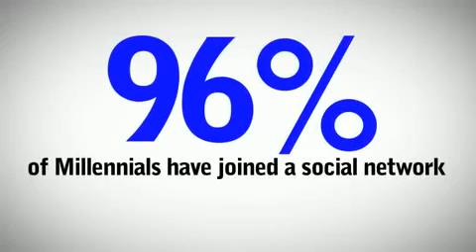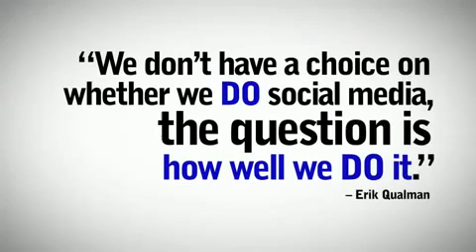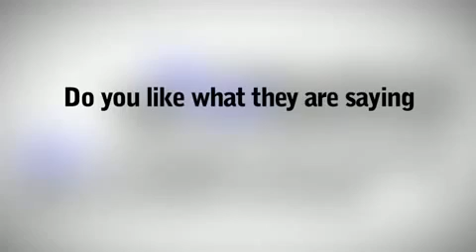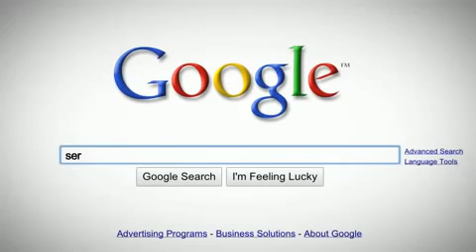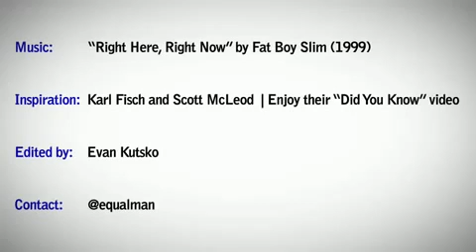The Social Media Revolution 2014